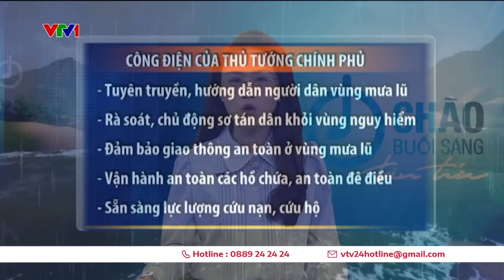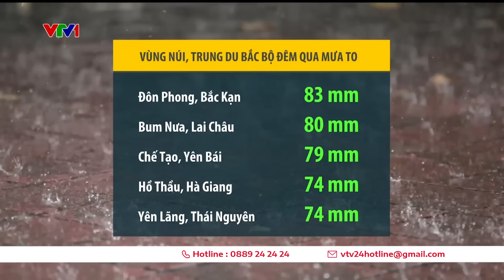Bắc Bộ vào cao điểm mưa lớn, Thủ tướng ra công điện yêu cầu không được chủ quan | VTV24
Thủ tướng yêu cầu các tỉnh, thành phố Bắc Bộ hướng dẫn người dân thực hiện biện pháp bảo đảm an toàn khi mưa lũ, ngập lụt; rà soát khu vực có nguy cơ sạt lở, lũ quét...